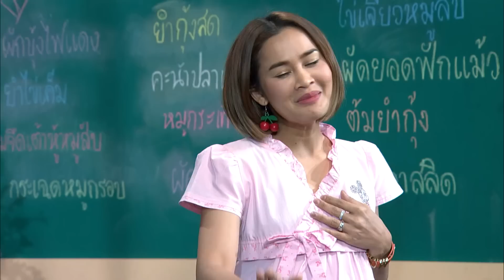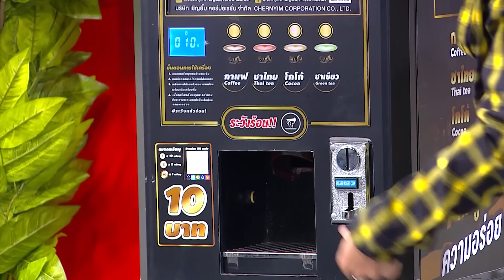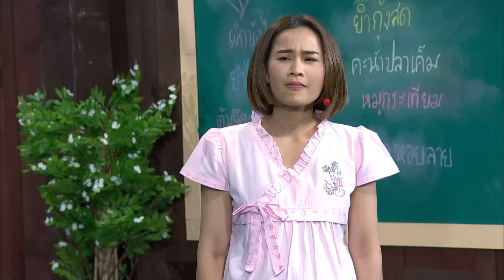ก่อนบ่ายคลายเครียด | พกดวงมาดัง ( ตอนที่ 8 ) | 3 ก.พ. 64